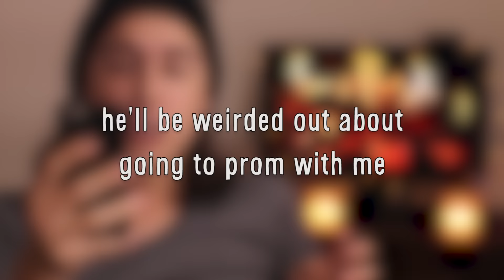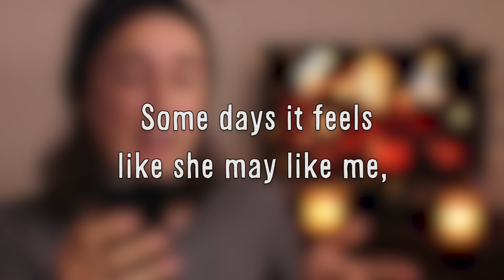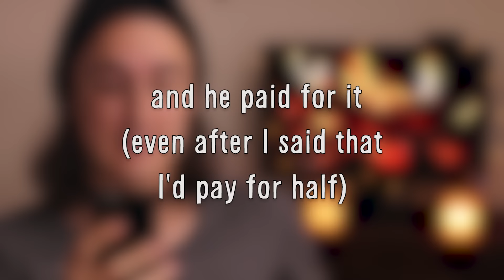Advice For New YouTubers | PDA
How I make my videos:
Main Camera: Canon 70D
Vlog Camera: Canon G7x & GoPro Hero 4
Audio: Rode NTG2 into Tascam DR-40
Light bounced off wall behind me.